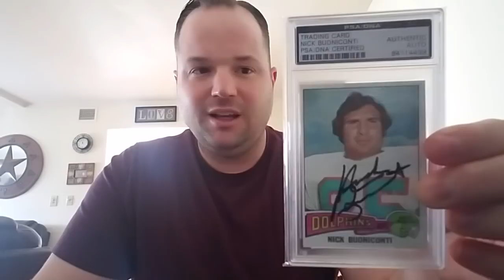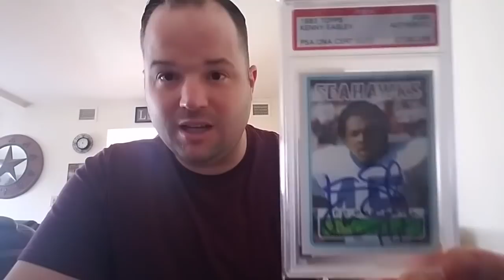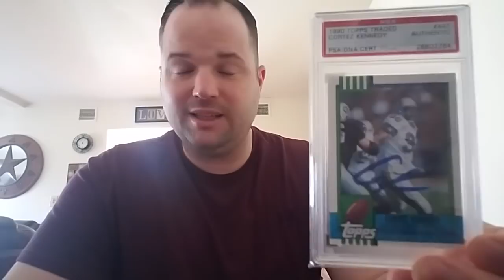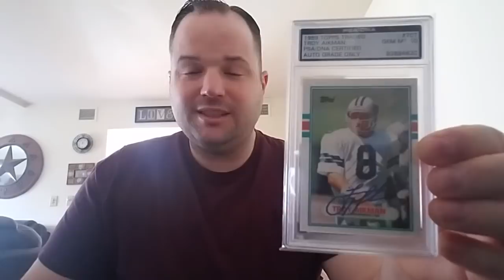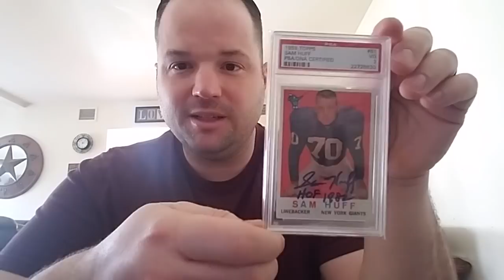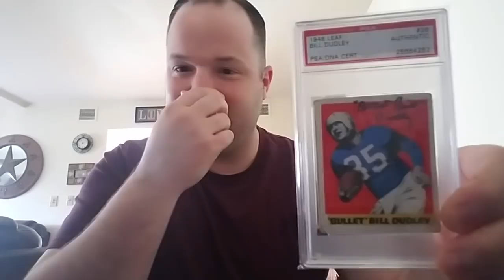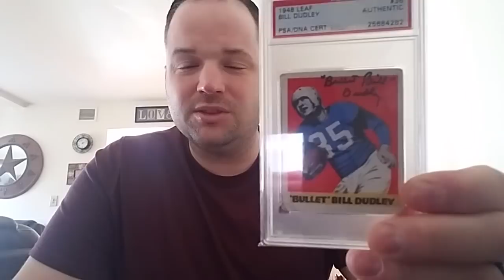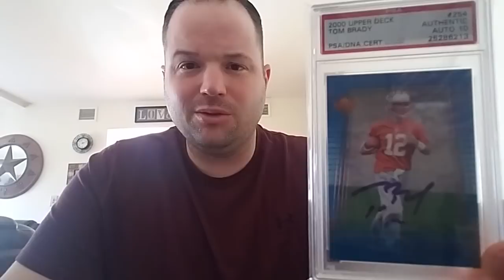So Much Epic HOF Slabbage Autographs & Where I'm Coming From. PLEASE WATCH